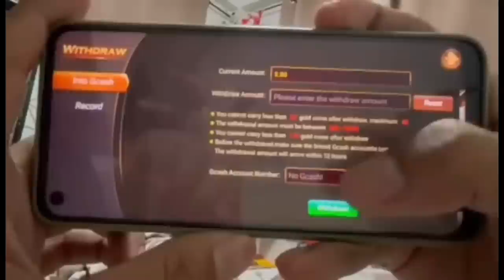SCAMMER NG BANANA BOAT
2. Register using your mobile number
3. Create password and confirm
4. Click send to get the OTP
5. Input the OTP
6. press REGISTER
7. Then LOGIN your Account
7. Go to BE OUR AGENTS
8. click MY REFERRAL
9. input "580519" to your SUPERIOR CODE